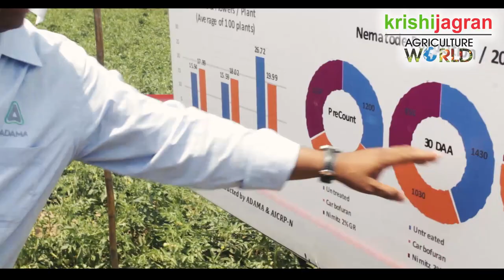Adama India field Day Program on Nematode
Adama India introduced its new Product among the farmers in a field day. Adama India Helping to Indian farming Community to increase the their crops and economical conditions.  Adama India organized a field Day for farmers in Meerut in association with AIRCP. In this Program company shown the effect of Nematode on the crop. Adama officials also given a solutions  for Nematode Problem.  This field day organized for 3 days. Adama India CEO Uri Rubinstein inaugurated the program. They introduced the products Nimitz Pro G for Nematode solution.

_Click below links to join krishi Jagran other platforms_